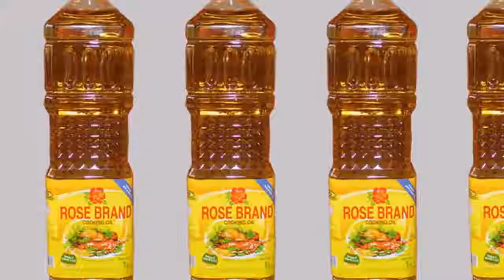The 3 Kinds Of Leftovers You Should Never Eat Again